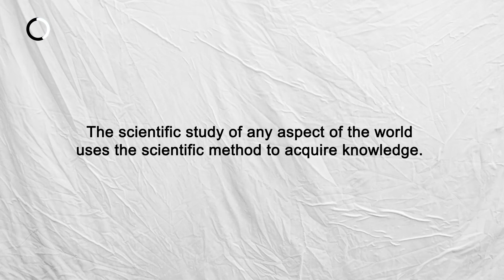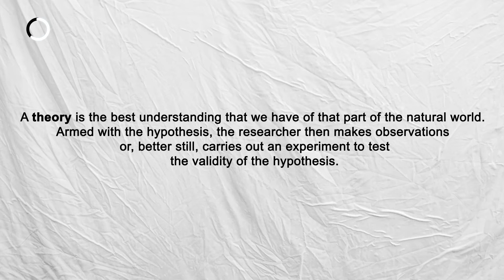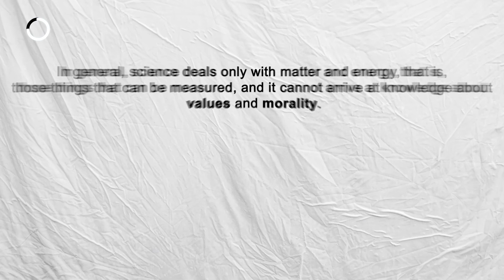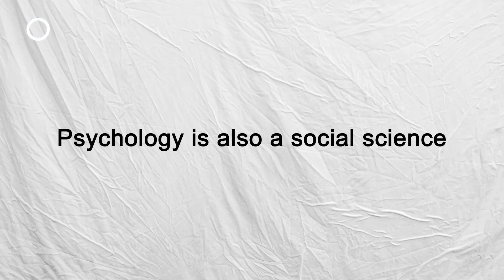What is Psychology? (Mythology, Hypothesis, Definition)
If you can sing or publishes music, message us and we will upload it to our channel supporting you in anyway we can. Cheers guys!
If there are copyright issues with any of my videos from producer or label's side (including artists of the images used), please send an personal message to me through YouTube or Facebook and I will remove it immediately!